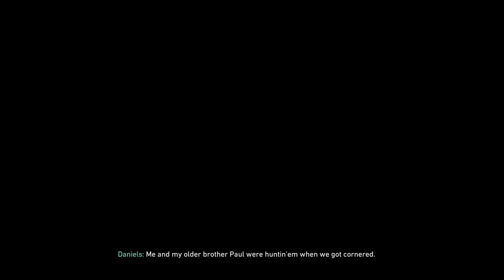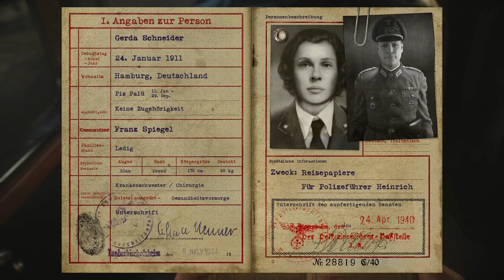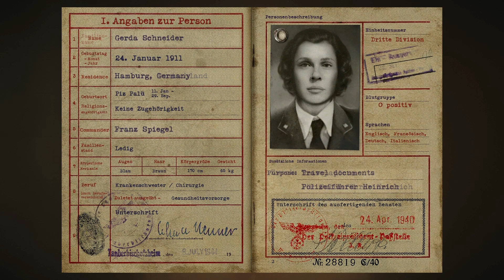CALL OF DUTY WW2 Gameplay Walkthrough Part 3 Campaign FULL GAME [1080p HD] - No Commentary